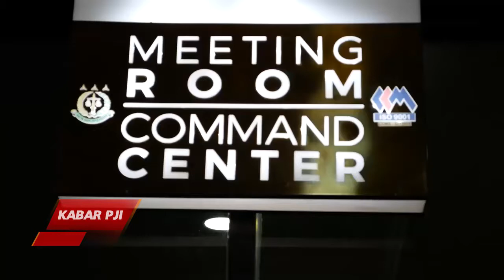GEGER INOVASI BADIKLAT KEJAKSAAN RI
JAKARTA-Kementerian Pendayagunaan Aparatur Negara dan Reformasi Birokrasi memuji inovasi yang dilakukan oleh Badan Pendidikan dan Pelatihan Kejaksaan RI yang telah membangun infrastruktur pelayanan berbasis teknologi informasi.

"Tadi saya sudah melihat E-office, semua pelayanan sudah menggunakan teknologi informasi. Semua bisa terlihat, pimpinan bisa melihat," ujar Asisten Deputi Pengelolaan Pengaduan Aparatur dan Masyarakat pada Kementerian Pendayagunaan Aparatur Negara dan Reformasi Birokrasi, Agus Uji Hantara saat berkunjung ke Badiklat Kejaksaan RI, Ragunan, Jakarta Selatan, Rabu (13/11).

Dia menilai, teknologi informasi yang telah dibangun juga sudah dapat digunakan oleh semua jajaran di Badiklat, Kejaksaan RI dan pihak terkait lainnya. Selain itu, jajaran di Badiklat juga telah menguasai penggunaan pelayanan berbasis teknologi informasi atau E-office.

Menurutnya,  penggunaan E-office akan berdampak luas terhadap pelayanan dan mempercepat perubahan. Sebab, kunci sukses  perubahan di antaranya dibangunnya sistem teknologi informasi.

"Kunci sukses perubahan itu ada tiga, satu komunikasi pimpinan dengan jajarannya. Dua, dibangunnya sistem teknologi informasi dan yang ketiga sering diingarkan," ujarnya.

Agus mengatakan, setelah berkunjung ke Badiklat Kejaksaan RI merasa optimis reformasi birokrasi dapat terwujud di lingkungan Kejaksaan RI. "Ini dampaknya akan luas sekali, seluruh jajaran aparatur penegak hukum yang akan melakukan fungsinya, melayani masyarakat dalam penegakan hukum."

Agus juga memuji kebersihan dan keasrian lingkungan komplek Badiklat Kejaksaan RI. "Tampak sekali perwatannya, kebersihannya yang terjaga," ujarnya.

Agus sendiri datang ke Badiklat Kejaksaan RI dalam rangka evaluasi pembangunan Zona Integritas (ZI) Wilayah Bebas dari Korupsi (WBK) dan Wilayah Birokrasi Bersih dan Melayani. Dimana, Badiklat Kejaksaan RI telah memperoleh predikat WBK dan telah mencanangkan WBBM.(Nurokhman)